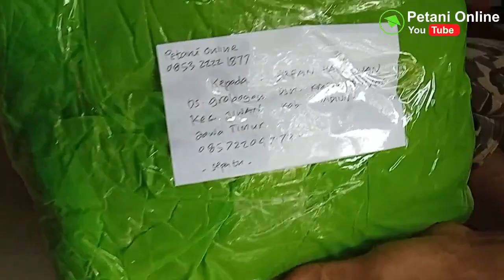TERIMA KASIH...BUAT YANG TELAH MEMESAN SEPATU BOOT SAWAH, SEPATU ANTI AIR DI PETANI ONLINE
Kami mengucapkan terima kasih banyak buat sahabat sahabat petani dan peternak yang telah memesan sepatu karet sepatu anti arnya pada kami PETANI-ONLINE.COM.

Nah, bagi yang mau order sepatu boot karet ini silahkan dapat menghubungi kontak WA kami : 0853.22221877